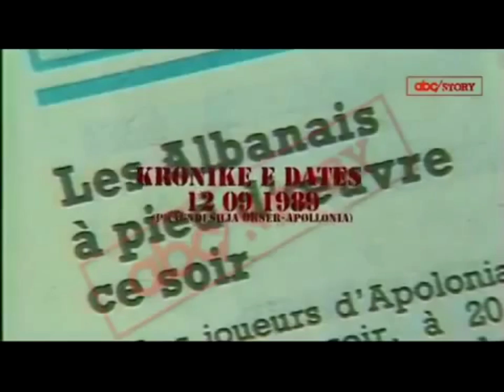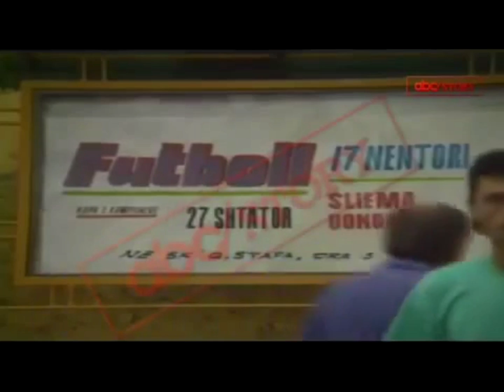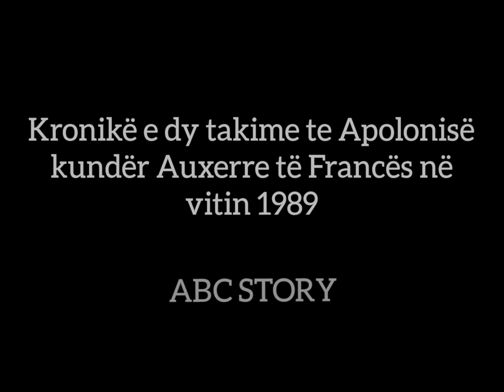Apolonia - Auxerre | Kronikë e ndreshjes: Apolonia - Auxerre nga ABC Story 🇫🇷 🇦🇱